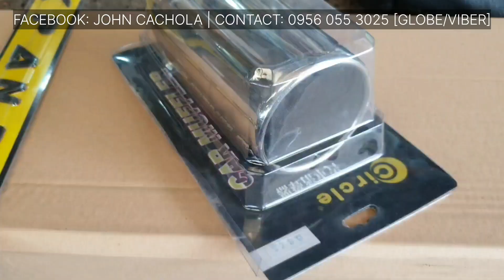2023 XPANDER GLS A/T | Unit Releasing Process | In House Financing FREEBIES | By John Cachola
2023 MITSUBISHIXPANDER GLS A/T | Unit Releasing Process. In House Financing and FREEBIES.

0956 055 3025 [Globe and Viber Ready].